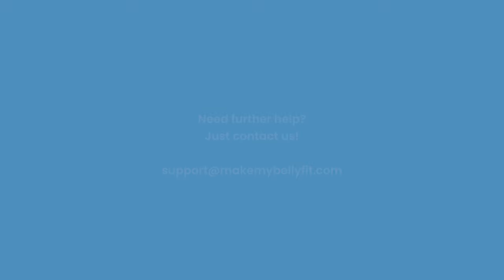How to attach the Universal Adapter to your jacket.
How to attach the Universal Adapter by MakeMyBellyFit onto your jacket by sliding it on. Instructions are included for jackets with only one slider and also jackets with two sliders. Also shown is how to use the Optional Fasteners (D-rings) to secure the adapter once in place and prevent any sliding.